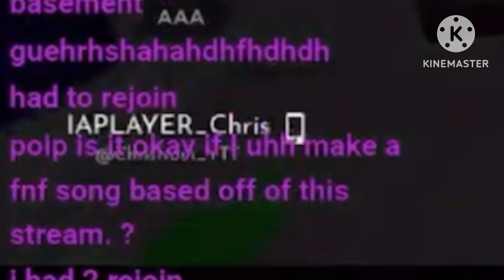stream out of context 1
i am under the water